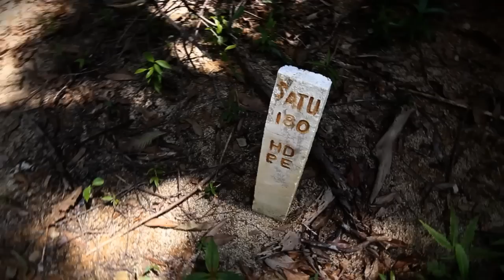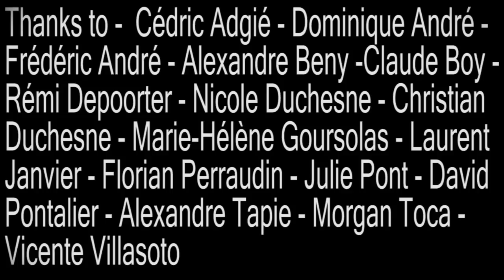Perhentian Islands - Malaysia (HD) 2/2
Perhentian Islands - Malaysia (HD)